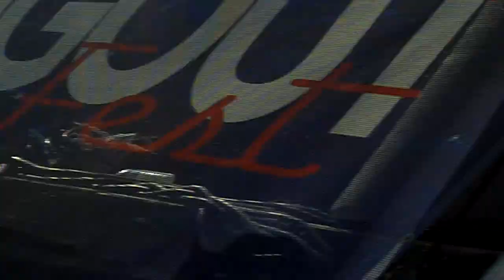Cage The Elephant - Ain't No Rest for the Wikid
Live at Hangout Festival 2012 Gulf Shores, AL